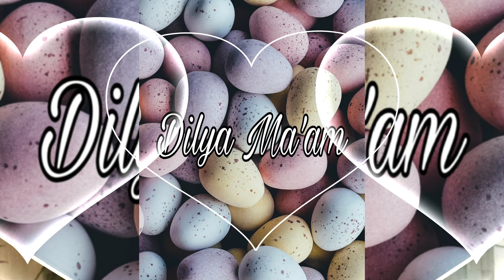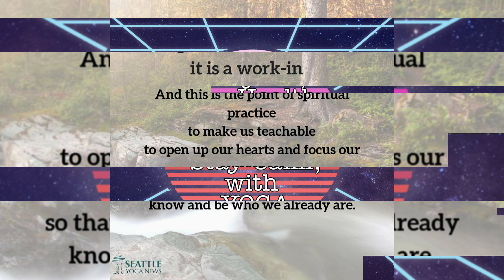St. Elias' High School Celebrates International Yoga Day 2021